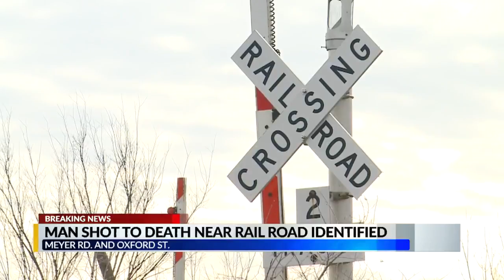Man gunned down near tracks ID'd